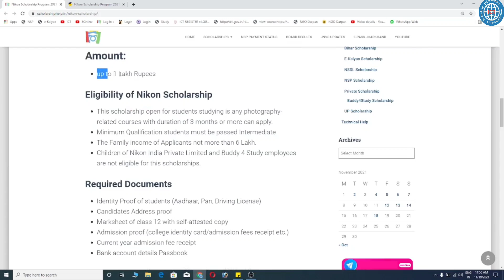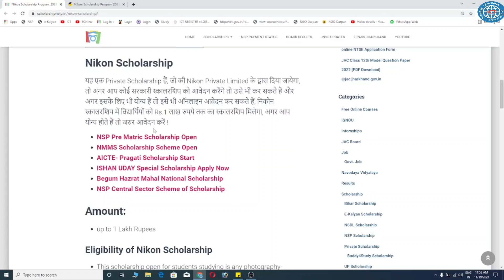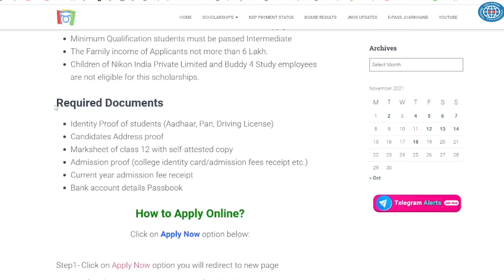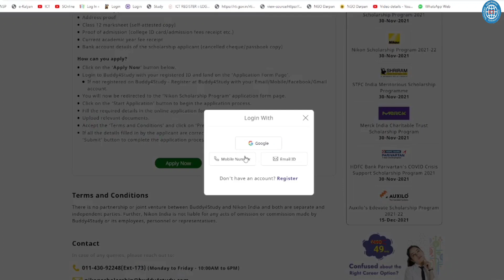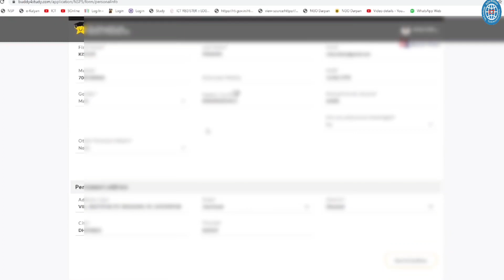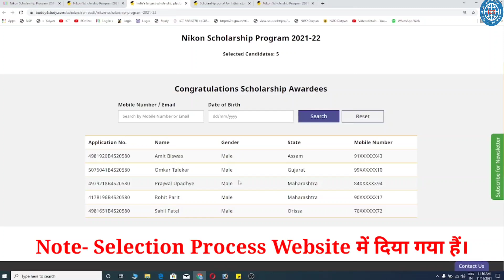Nikon Scholarship 2021 for All College Students Minimum 12th Passed 🔥ICT Academy NSP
Topic Covered:-
new scholarship 2021
ict academy,new scholarship
nikon scholarship 2021
nikon scholarship 2020
nikon scholarship apply
how to apply nikon scholarship
nikon scholarship kaise apply kare
nikon scholarship 2021-22
nikon scholarship kya hai
nikon scholarship
nikon scholarship
Nikon scholarship 2021
nikon scholarship 2021-22
ict academy nsp
Nikon scholarship eligibility
Nikon scholarship apply process
nikon scholarship how to apply
new scholarship 2021
scholarship 2021-22
nikon scholarship 2021
nsp scholarship,nsp
nsp scholarship 2021-22
hdfc bank scholarship
hdfc bank scholarship 2021
hdfc scholarship 2021-22
hdfc bank schemes 2021
hdfc scholarship 2021
hdfc scholarship 2021-22
nsp scholarship 2020-21
hdfc bank scholarship
hdfc bank,hdfc scholarship